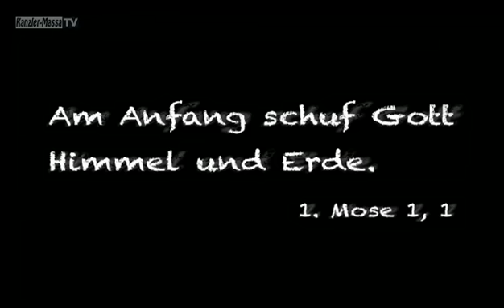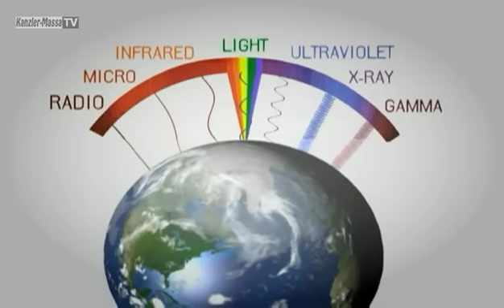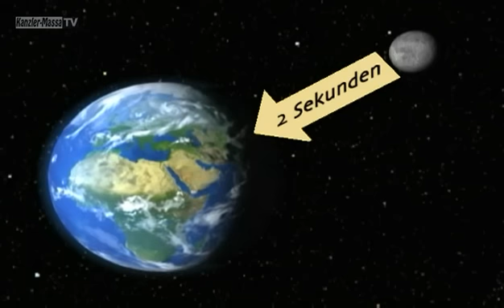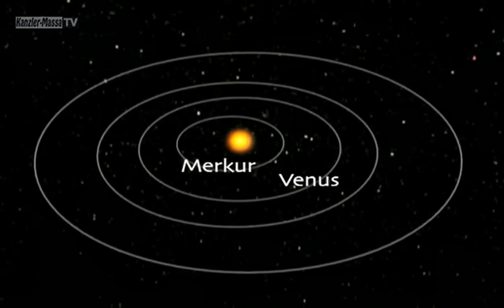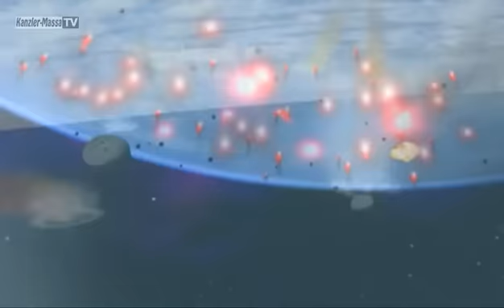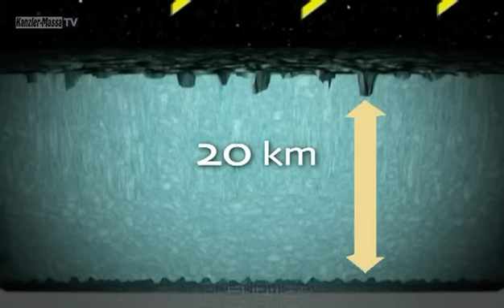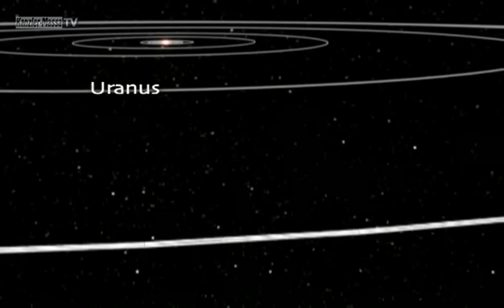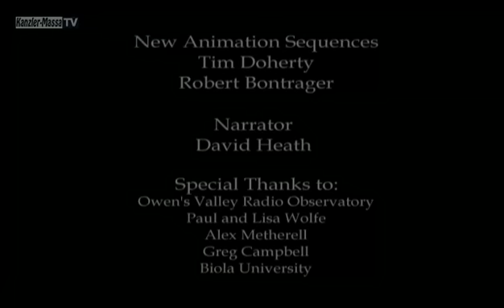Reise zur Schöpfung -- Teil 1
Kann die Astronomie helfen, Hinweise über den Ursprung der Welt - und ihren Schöpfer - zu finden? Mit Dr. Hugh Ross.

Wie ist das Universum entstanden? Gibt es wissenschaftliche Hinweise auf die Existenz eines Schöpfers? Astronom und Buchautor Hugh Ross macht sich auf die Suche nach den Ursprüngen des Weltalls und erklärt erstaunliche Fakten über unseren Planeten. Eine Sendung für Menschen, die sich mit einfachen Antworten nicht zufrieden geben wollen.